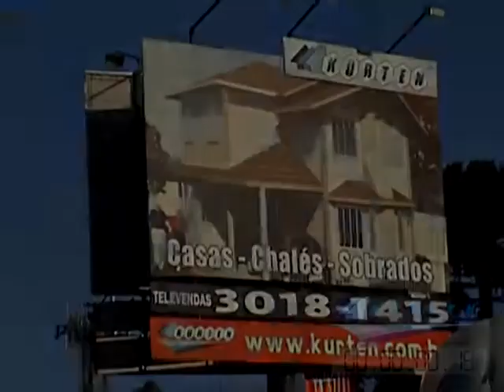Construtora Kürten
Casas construídas em 24h.